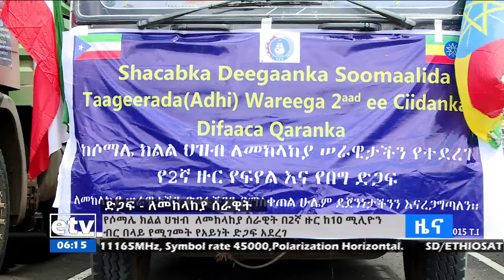የቀን 6 ሰዓት አማርኛ ዜና … መስከረም 19/2015 ዓ.ም | Ethiopia | News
የቀን 6 ሰዓት አማርኛ ዜና … መስከረም 19/2015 ዓ.ም